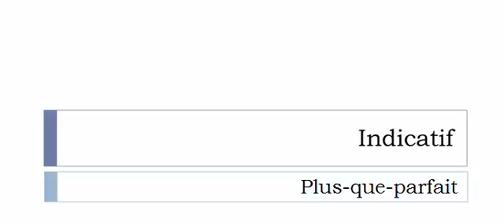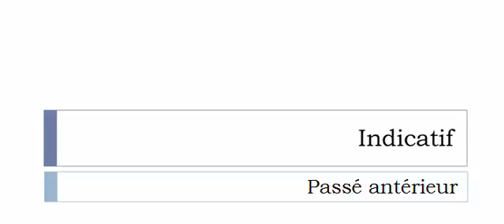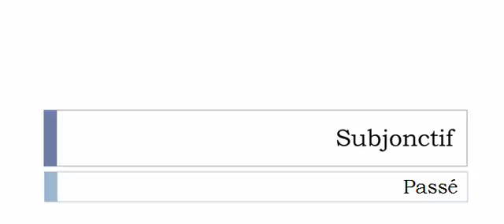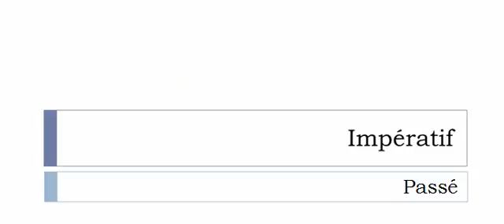เรียนรู้ภาษาฝรั่งเศส = การผันคำกริยา = Chromiser